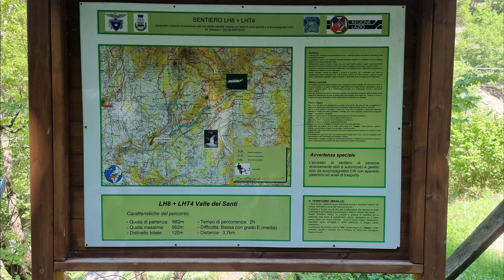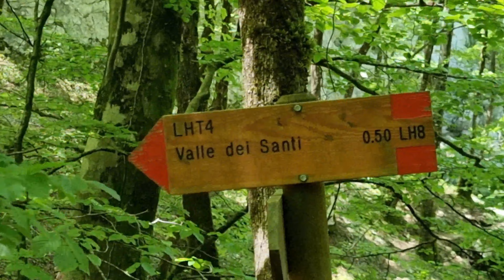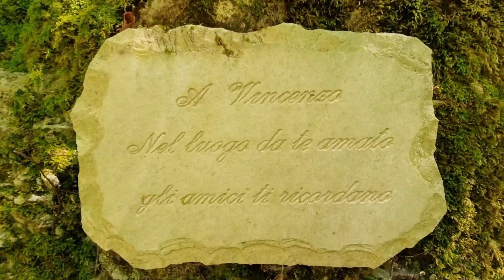Valle dei Santi